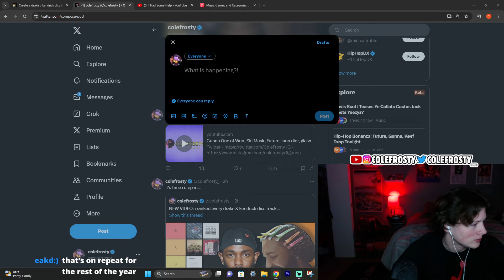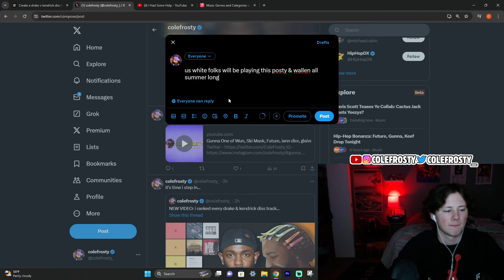ColeFrosty Reacts to: Post Malone & Morgan Wallen - I Had Some Help (single)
song of the summer for us white folk